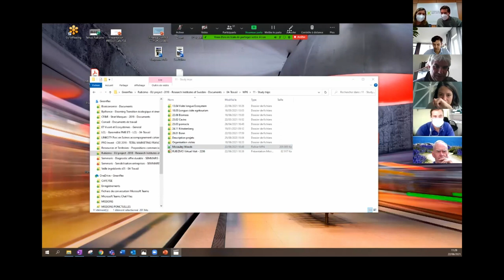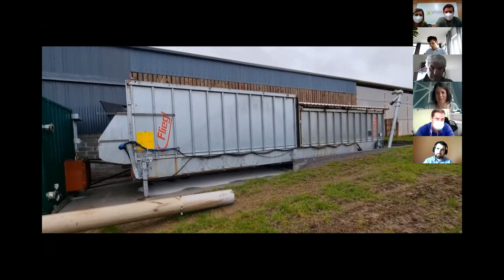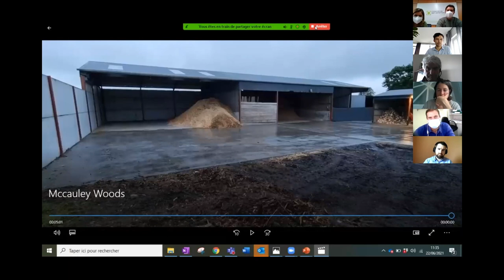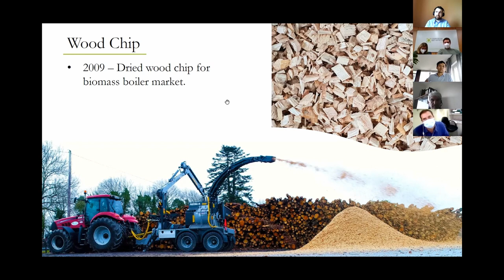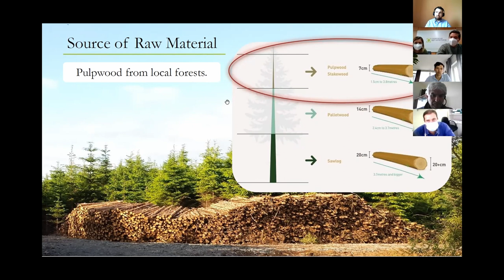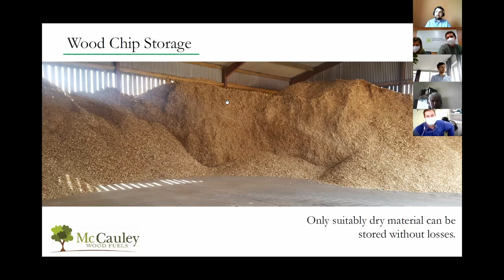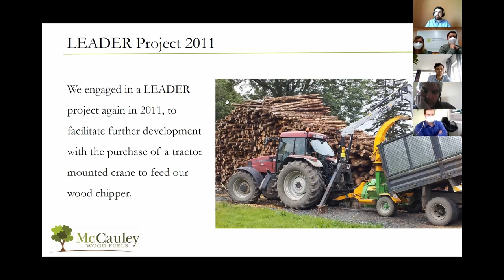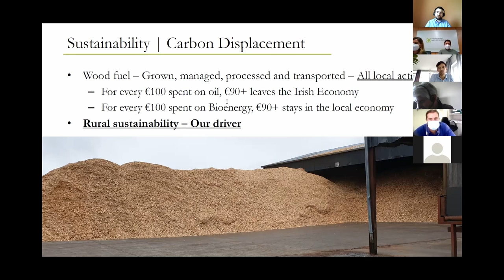RUBIZMO Virtual Visit #09 - Virtual Visit to McCauley Woodfuels Ltd., Ireland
McCauley Woodfuels Limited is a biomass wood fuel business based in Mohill, County Leitrim. The demand for woodchip biomass has been growing year on year and could not be sustained by McCauley Wood Fuels’ current processing capacity. McCauley Woodfuels sought LEADER funding to purchase a new mobile biomass wood chipper. This has allowed them to increase their processing capacity, flexibility, and allows them to partake in more reliable and efficient wood chipping.

Senior project engineer Kenny McCauley leads the business and will give you a tour through the premisses of the biomass processing and supply plant.

The session was the second of two Virtual Visits of the seventh live RUBIZMO Café Talk Cycle about "Policy Recommendations for Rural Areas Dynamism" taking part in June 2021. The first Virtual Visit during this Cycle went to the cooperative Oleícola El Tejar in Spain. Follow the Playlist "RUBIZMO Café Talks" and discover even more opportunities for rural development.